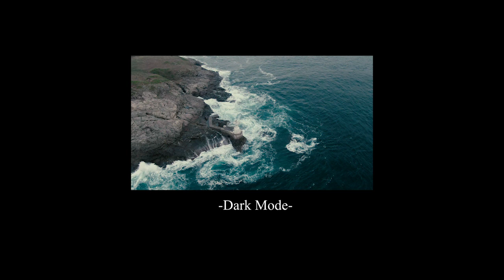One Hour Relaxing sea waves hitting the rocks for Study & Stress Relief (Dark Mode)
🎋 After 00:45 vdo background will be set as black screen

One Hour Relaxing sea waves hitting the rocks for Study & Stress Relief - Black screen

Take a break from your busy day and let the calming sound of nature help you relax. Watch this mesmerizing video of sea waves hitting the rocks while taking a deep breath and clearing your mind. Let go of stress, worries, and anxieties and let yourself feel the peace with this beautiful view. Unplug, unwind, and enjoy the power of relaxation!

Are you feeling stressed? Take a break and let the calming sound of sea waves crashing against the rocks bring peace to your mind. Listen to this relaxing video and relax your body and mind. Unwind, recharge, and get back your energy with this beautiful nature soundscape!

Waves hitting the rocks - CaganCelik